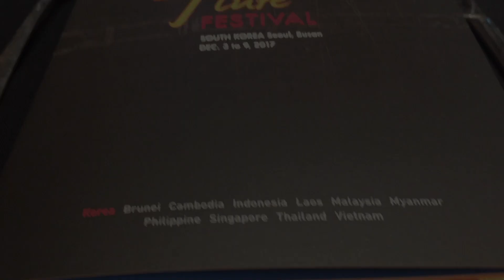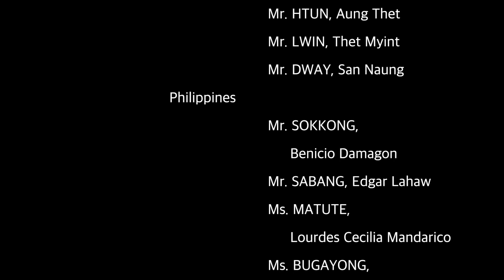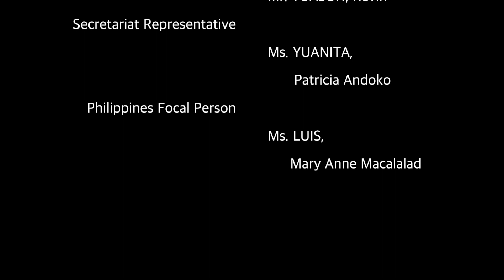한.아세안 플룻 페스티벌 참가! 3번째 이야기: ASEAN-KOREA Flute Festival3-Final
ASEAN-KOREA Flute Festival

Flutists and other traditional musicians from the Association of Southeast Asian Nations (Asean) and Republic of Korea (ROK) converged in the Philippines and Korea to interact with the music-loving public, especially students, collaborate and mount concerts, and celebrate the unity amid diversity of cultures and nations.

Flutists
Awang Moss Minggo, Brunei
Desmal Hendri , Indonesia
Thao Duc Nguyen , Vietnam
Firlany Malik , Malaysia
Dasom Baek , South Korea
Surasak Kingsai , Thailand
Sokkong , Philippines
Soulinh Sengkham , Laos
Ghanavenothan Retnam , Singapore
Vanny Run , Cambodia
Than Zaw , Myanmar
Qing Lun Tan , Singapore